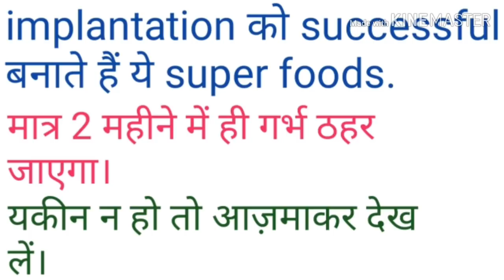🤰implantation को successful बनाते हैं ये Super Foods.Trying to get pregnant.